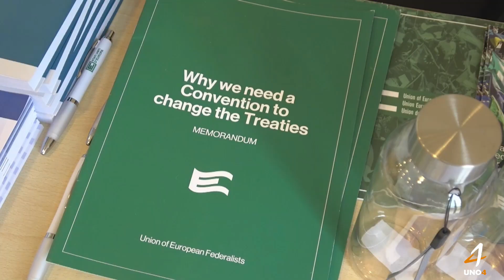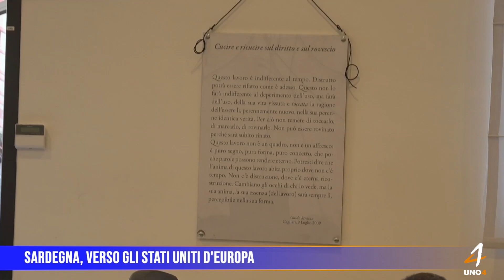Sardegna, tra bilancio europeo e fiscalità generale